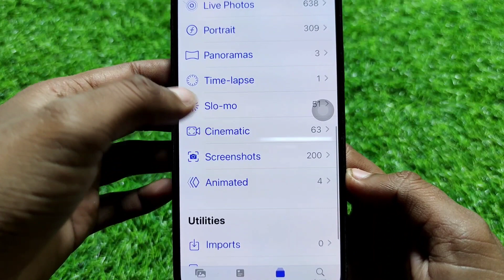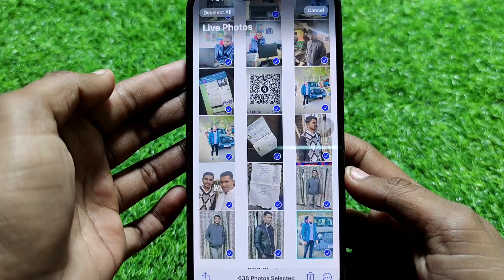How To Select All Photos on iPhone || iPhone Me Photo Select Kaise Kare